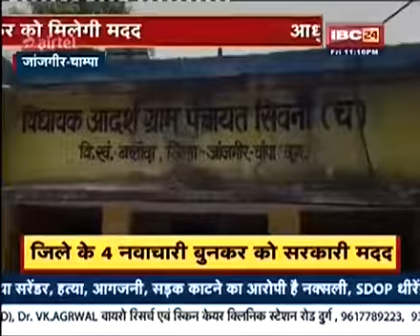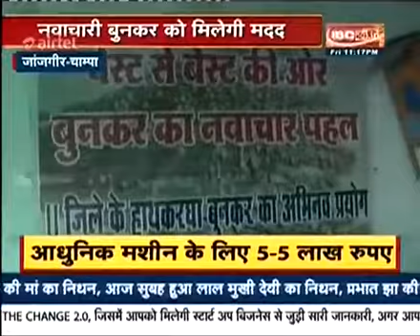जांजगीर. IBC24 की खबर रंग लाई, नवाचारी बुनकर रामाधार देवांगन समेत अन्य 4 बुनकर समिति को छग सरकार.